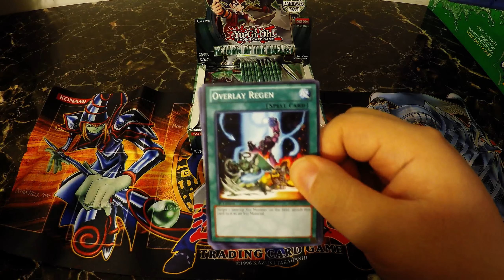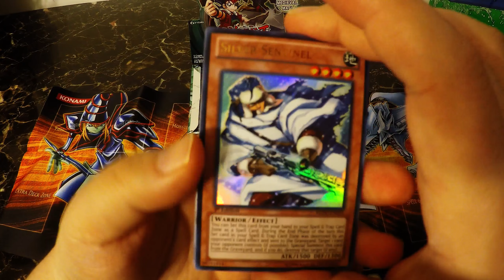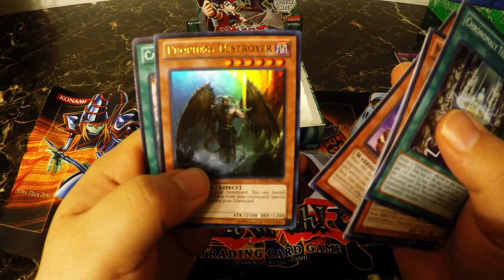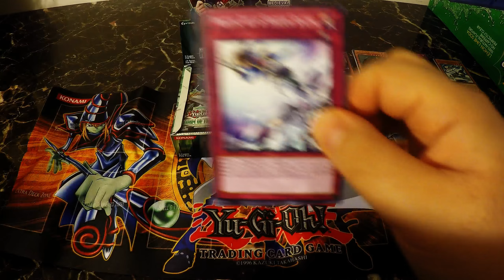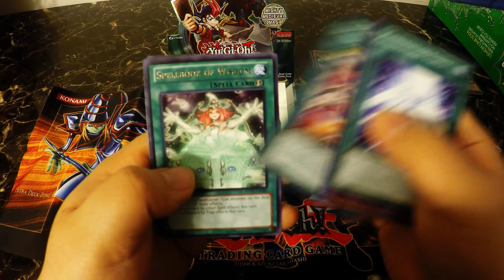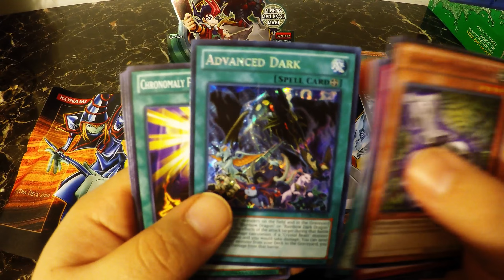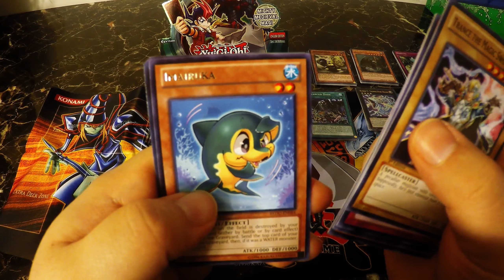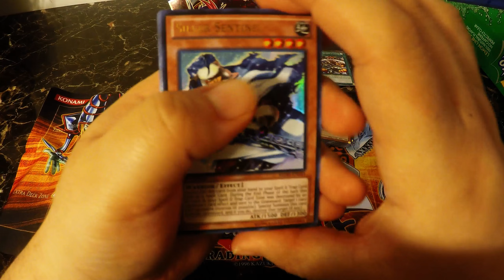Yu-Gi-Oh Return Of The Duelist Booster Box Opening!!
return on the duelist box opening great pulls !! Enjoy !!
remember if u have any suggestions on how i can do better videos for you guys just drop a comment =)